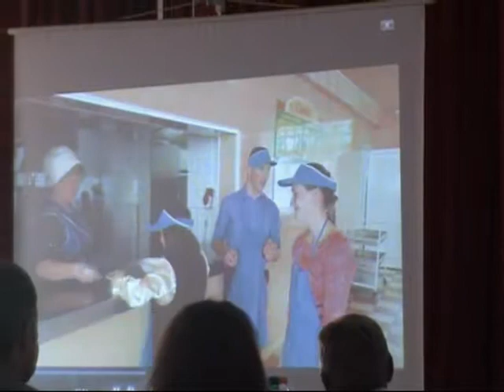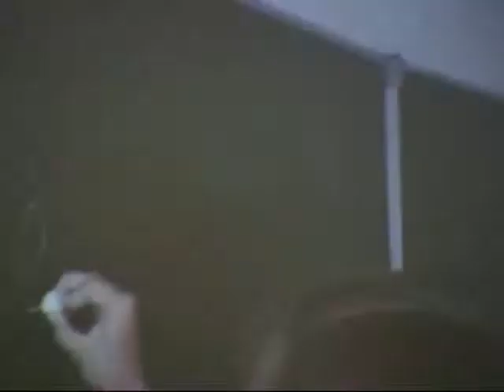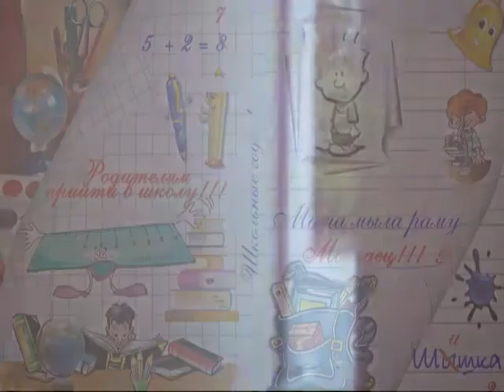В школе выпускной_01.06.18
В школе праздник! 1 июня 2018.
 ГУО "Вспомогательная школа - интернат №7 г. Минска".
Выпускной. Удачи вам, дорогие ребята!